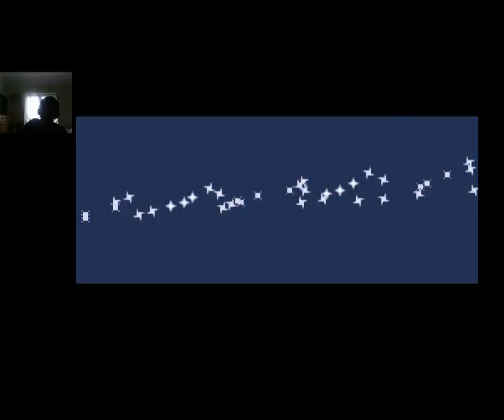pokemon sweet nuxlocke